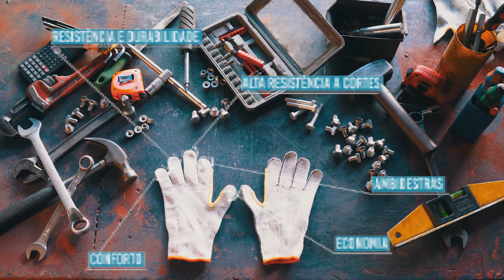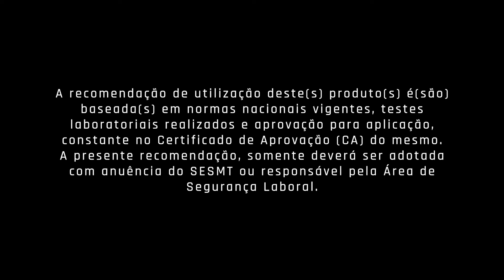Luva Cut Steel Flex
Características e benefícios a favor da segurança e conforto do usuário.

A luva Cut Steel Flex foi desenvolvida para ser uma luva confortável, com alta resistência ao corte, boa proteção abrasiva sem perder o conforto e com alta capacidade de destreza, facilitando as operações manuais. Indicada para  trabalhos como manuseio de peças ou chapas cortantes de madeira, metais, vidro, cerâmica e outros. Trabalhos com risco de corte de estilete, montagem de estruturas metálicas, mecânica de alta precisão, body shop  e montagem automotiva, injeção plástica entre várias outras atividades.